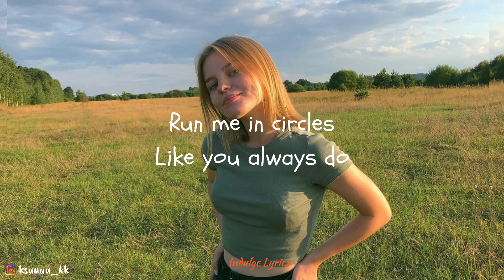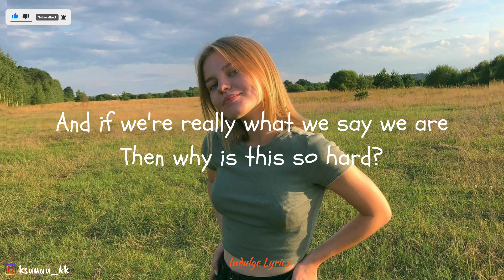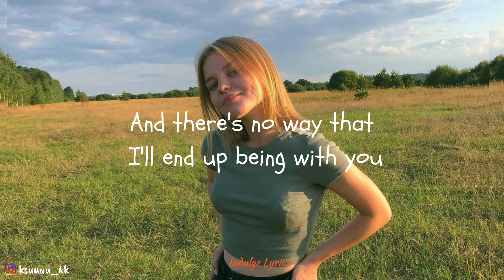Tate McRae - that way (with Jeremy Zucker)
Run me in circles like you always do
Mess with me on purpose so I'll hang on to you

[Chorus: Tate McRae]
We say we're friends
But I'm catching you across the room
It makes no sense 'cause we're fighting ovеr what we do
And there's no way that I'll еnd up being with you

Still can’t tell
If we both mean well
Keep me guessing if this is life or hell
Think I might of said too much, bit the dust
Now I’m kinda dizzy
Overthinking us, until I’m drunk
Sick of this whole city
Don’t know where to start
Don’t know how to hold my heart
And if we’re really what we say we are, then why is this so hard?

[Chorus: Tate McRae & both]
It makes no sense 'cause we're fighting over what we do
And there's no way that I'll end up being with you (End up being with you)

💌 Please share your Image or your Recommended Music for us
Make sure its in Public.